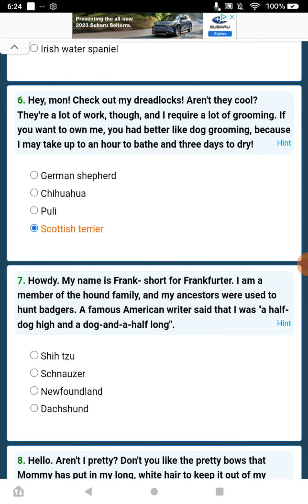Playing Which Dog Am I Trivia Quiz On FunTrivia